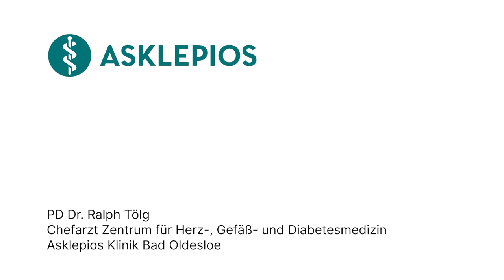Stenose: Wenn die Blutgefäße enger werden | Asklepios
Eine Stenose, eine Verengung von Blutgefäßen, kann der Grund dafür sein, dass ältere Menschen beim Gehen öfter stehen bleiben. Dieses Verhalten könnte auf die sogenannte Schaufensterkrankheit hinweisen, eine umgangssprachliche Bezeichnung für die periphere arterielle Verschlusskrankheit (pAVK). PD Dr. Ralph Tölg, Chefarzt Zentrum für Herz-, Gefäß- und Diabetesmedizin an der Asklepios Klinik Bad Oldesloe erklärt, wo Stenosen auftreten können und wie die Engstellen behandelt werden können.